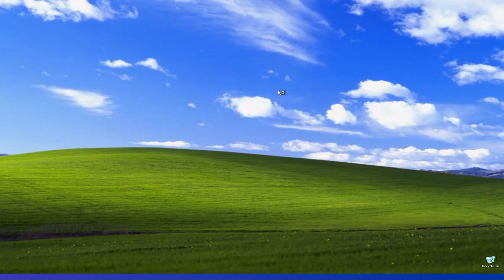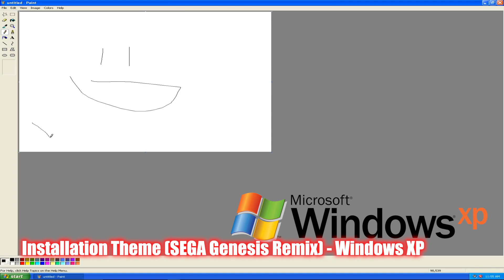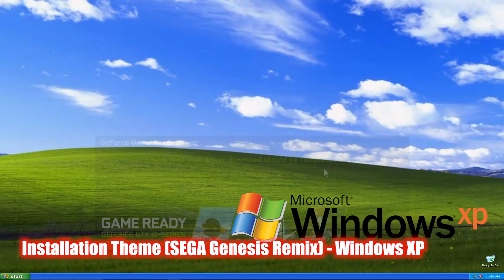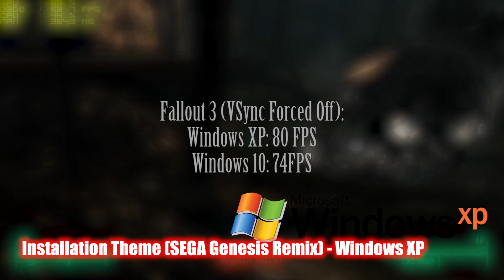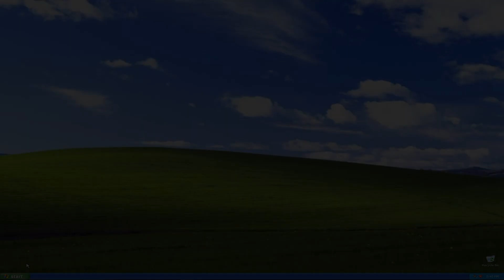Installation Theme (SEGA Genesis Remix) - Windows XP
Genuinely am surprised a lot of people still mainly use Windows XP and never upgrade to this day. Though, I can't blame them. It's a great, memorable system, and I'll be dammed if I say the installation theme wasn't banging.